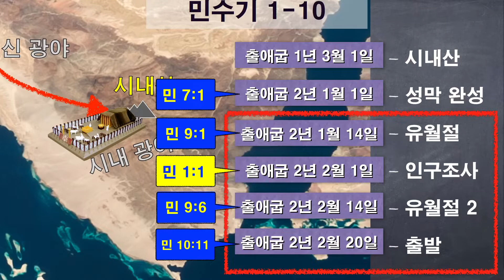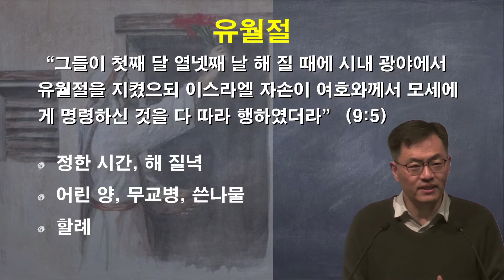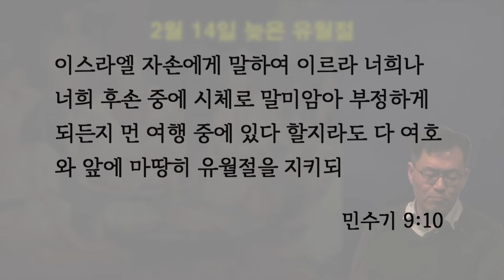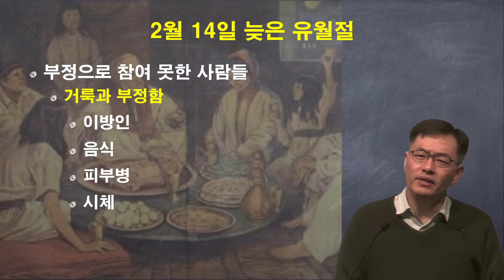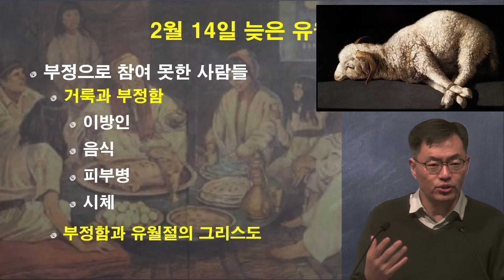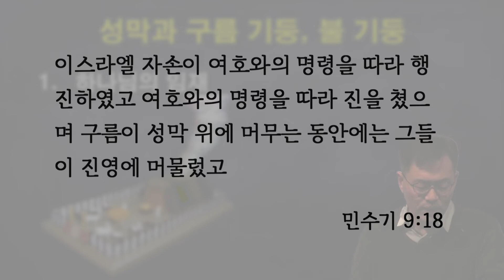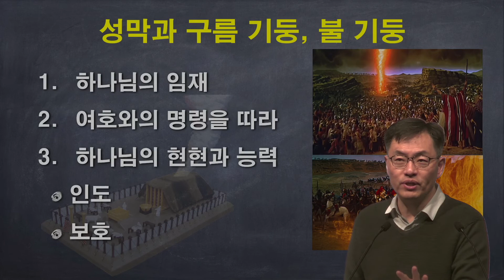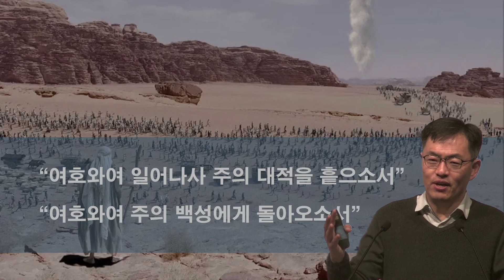미드바르 7강 (민수기 9-10장) 주여 일어나소서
드디어 이스라엘은 1년여 지냈던 시내 광야의 생활을 마치고, 바란 광야 즉 가데스바네아를 향해 출발하게 됩니다.
인구 조사를 마친 이스라엘은 유월절을 지키고, 나팔을 불며, 앞에서 인도하는 구름 기둥을 바라보고 있습니다.
광야에서 광야를 향해 나아가는, 그래서 아무 것도 기대하기 어려운 광야길은 하나님이 일어나 함께 걸어주시기에 장엄하고 거룩한 여정이 됩니다. 혹 여러가지 환경으로 지쳐있을지 모르는 여러분, 이 말씀의 외침을 들으십니까? "여호와여 일어나사 주의 대적들을 흩으소서" 우리의 욕심과 나태를 흩으시고 약속을 이루시는 주님과 함께 나아가시지 않으시렴니까?